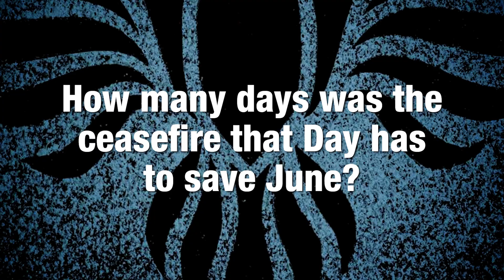How Well Does Marie Lu Know the Legend series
It's the New York Times bestselling series and she wrote it, but does Marie Lu remember EVERYTHING about Legend? We test her knowledge in our Penguin Teen Pop Quiz